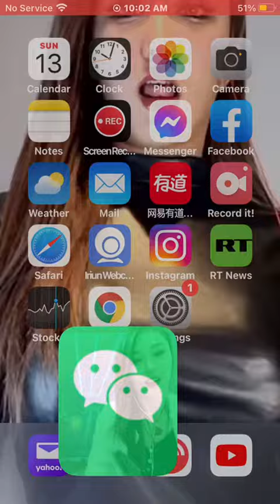Miss Kenny G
New instrument